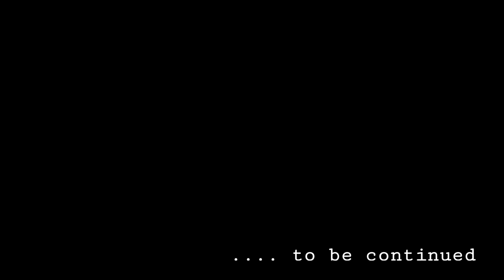إحتفالات في أقرب نقطة حدودية بين المغرب 🇲🇦 و الجزائر 🇩🇿 ، أجواء رائعة Frontière Maroc, Algérie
متنساوش ديرو ابوني و تبارطاجيو الفيديو عبر مواقع التواصل الاجتماعي